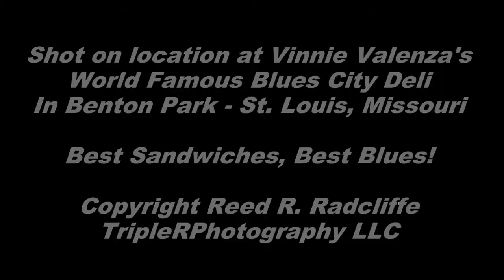Stacy Mitchhart at the Blues City Deli #2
The Stacy Mitchhart Band played in St. Louis on Saturday, July 26 at the World Famous Blues City Deli. Many thanks to Vinnie Valenza for bringing in such great music for us to see. If you are ever in St. Louis, head over to the Benton Park neighborhood and try out a sandwich - if you are there on a Thursday night or Saturday afternoon, hang out for the music. for hundreds more roots, blues and Americana videos and thousands of still photographs. We have a lot of fun with the blues here in the Lou - stop by and see us sometime. Thanks for checking out this video!